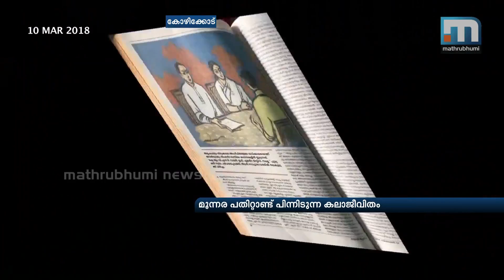'Varakalude Verukal', Documentary On Artist Madanan| Mathrubhumi News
Kozhikode: A documentary, titled 'Varakalude Verukal', on Mathrubhumi art editor Madanan will be screened at KP Kesava Menon hall here at 5 p.m. MT Vasudevan Nair will be inaugurating the meet to be chaired by MP Veerendrakumar. The documentary has been filed by Shyam kakkad.